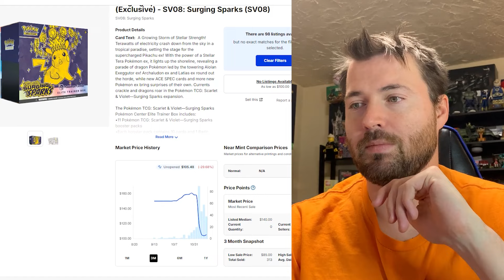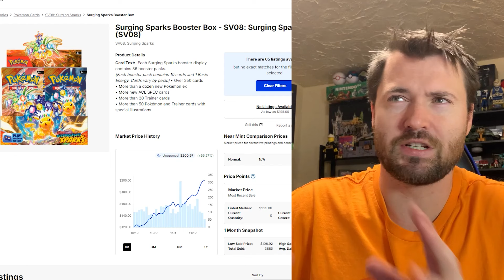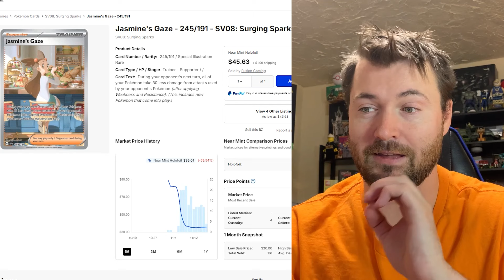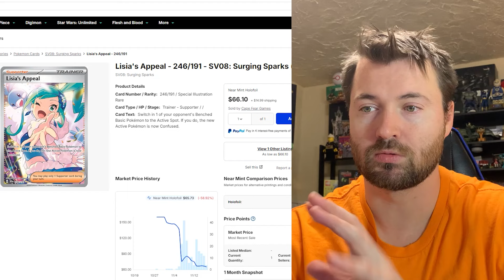Surging Sparks Booster Boxes Have Already Hit $200!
T2J7C5

Talking Pokémon collecting, finance, and doing some fun pack openings, Pokémon  discussions and more! I focus on all things Pokémon  card related. Opening cards, boosters, booster boxes, and elite trainer packs from the Pokémon  TCG.